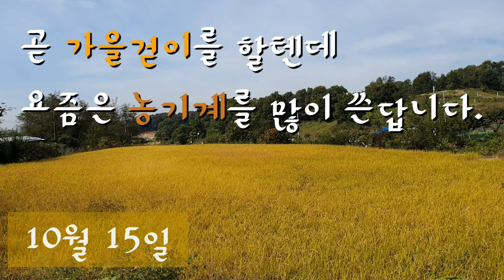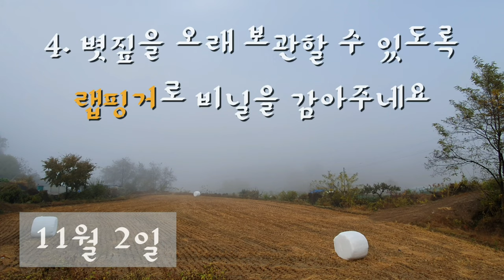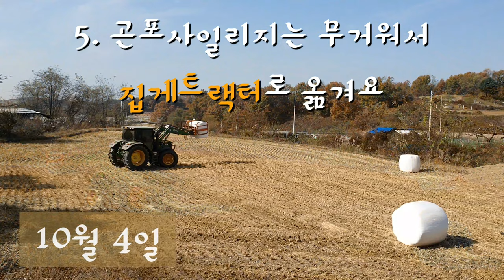요즘 가을걷이 | 논에서 볼 수 있는 것 | 곤포사일리지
10월 논에는 가을 걷이 하는 모습을 많이 볼 수 있답니다.

일손이 많이 필요하던 예전과 달리
한 두 명 으로도 추수, 볏짚 모으기를 할 수 있는 시대가 되었네요.

논에서 볼 수 있는 마시멜로 이름은 곤포사일리지라고 하고
볏짚을 오래 보관하며 소 먹이로 줄 수 이다고 해요.